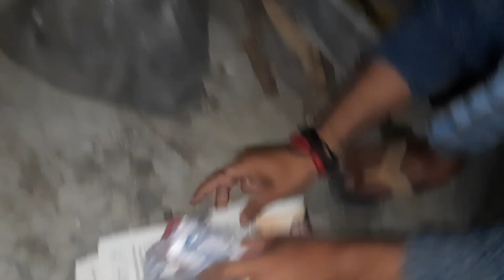कोयला पर बनाया लिट्टी चोखा बहुत टेस्टी#dailyvlogs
mom routines india healthy veg snacks
self care vlog healthy and tasty nashta
hygiene routines india indian family vlogs
diwali vlog with family self care day india
daily vlogs
family vlog
how to make daily vlog
family vlogs
home vlog
daily
with jazzy vlogs
sunday vlog
cozy vlog
study vlog
vlog today
funny vlogs
làm vlog
nyc vlog
daily routine
cleaning vlog
cleaning
cleaning motivation
spring cleaning
cleaning my room
mampi rahul
rahul mampi
mampi rahul vlog
mampi rahul vlog 1
mampi rahul vlog new
mampi rahul vlog today
mampi rahul viral video
rahul mampi today video
mampi
rahul
vlog
daily vlogs
family vlog
family vlogs
home vlog
daily
with jazzy vlogs
sunday vlog
cozy vlog
study vlog
vlog today
funny vlogs
làm vlog
nyc vlog
daily routine
cleaning vlog
cleaning
cleaning motivation
spring cleaning
cleaning my room
mampi rahul
rahul mampi
mampi rahul vlog
mampi
rahul
vlog
daily vlogs
family vlog
family vlogs
home vlog
daily
with jazzy vlogs
sunday vlog
cozy vlog
study vlog
vlog today
funny vlogs
làm vlog
nyc vlog
daily routine
cleaning vlog
cleaning
cleaning motivation
spring cleaning
cleaning my room
mampi rahul
rahul mampi
mampi rahul vlog
mampi
rahul
vlog
daily vlogs
family vlog
family vlogs
home vlog
daily
with jazzy vlogs
sunday vlog
cozy vlog
study vlog
vlog today
funny vlogs
làm vlog
nyc vlog
daily routine
cleaning vlog
cleaning
cleaning motivation
spring cleaning
cleaning my room
mampi rahul
rahul mampi
mampi rahul vlog
mampi
rahul
vlog
daily vlogs
family vlog
family vlogs
home vlog
daily
with jazzy vlogs
sunday vlog
cozy vlog
study vlog
vlog today
funny vlogs
làm vlog
nyc vlog
daily routine
cleaning vlog
cleaning
cleaning motivation
spring cleaning
cleaning my room
mampi rahul
rahul mampi
mampi rahul vlog